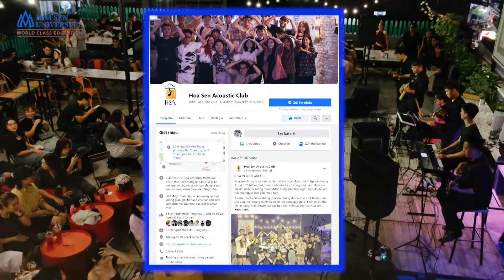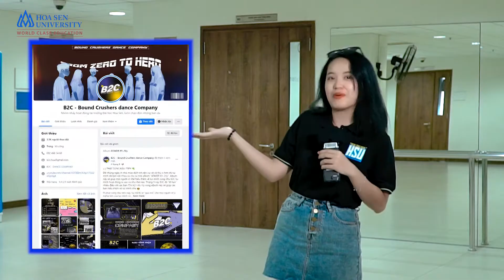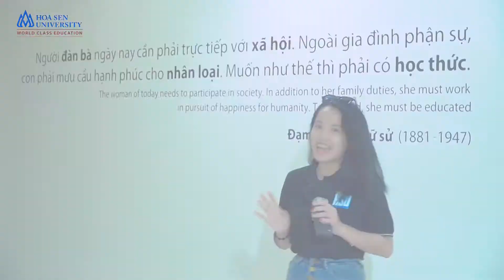THE SEN PLAYGROUND 1 - SÀN DIỄN NGHỆ THUẬT NHÀ SEN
Câu lạc bộ Sinh viên là "đặc sản" không thể thiếu khi nhắc đến Hoa Sen. Tại đây, SV không chỉ đơn thuần được bổ sung các kiến thức học thuật chuyên ngành, ứng dụng tính thực tiễn vào từng giá trị môn học, mà còn là nơi để các bạn trải nghiệm, rèn luyện kỹ năng mềm, từng bước xây dựng các mối quan hệ bạn bè và công việc, trưởng thành hơn về mặt giao tiếp xã hội... SV sau khi tốt nghiệp với tâm thế đầy thực chiến, sáng tạo và tích luỹ không ít kinh nghiệm làm việc.
Đây cũng chính là mục tiêu mà chất lượng đào tào mang tính ứng dụng của HSU luôn hướng đến, trải nghiệm sống động của SV là yếu tố hàng đầu.
Series "THE SEN PLAYGROUND" giới thiệu tổng quan các CLB hiện đang hoạt động tại Hoa Sen. Những ai đang cực kì hứng thú với hình thức hoạt động, trải nghiệm đầy tính ứng dụng này thì đừng bỏ lỡ chuyên mục của chúng mình nhé.
Chào sân cho số đầu tiên của "THE SEN PLAYGROUND" chính là các CLB về nghệ thuật, gồm có:
Hẹn gặp lại các bạn vào 20h, thứ 5 và Chủ Nhật hàng tuần trên kênh Đại học Hoa Sen.